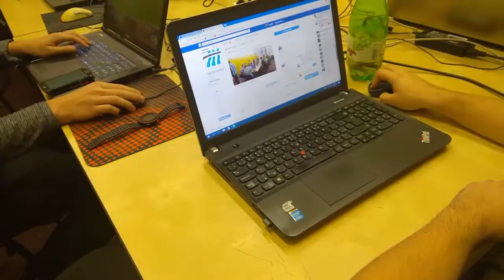LAN party na Sincoolce - živě z akce (Warlock)